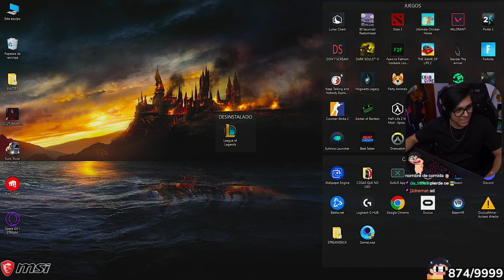Daarick hace PVP con SOARING